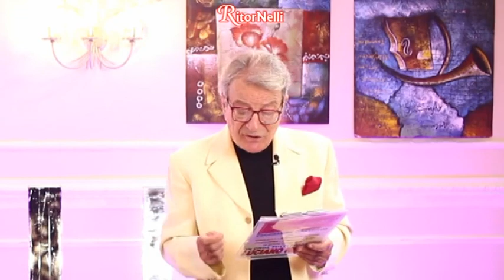RitorNelli (10°Serie) – 25/11/2023 Puntata Ufficiale Tv Nelli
Oggi, iniziamo questa puntate Lella Blu con il suo ultimo successo “Come due stelle”.
In Jukebox Dediche, Lucia da Sanremo ha richiesto la canzone “E non lasciarmi mai” interpretata da Luciano Nelli e Paola Belloni.
E poi, Joselito con “La mia sposa”, Viola e gli Harmony con “Medley Strana Società” (dopo la loro intervista in ‘Conosciamoli Meglio’), Castellina-Pasi feat Gianni Drudi e Giampiero Vincenzi con “Donna speciale”, Luciano Nelli con “Puoi fidarti di me”.
Oggi, l’Inviato speciale di Luciano Nelli è Cristiano Chesi che si trova a Siena ad intervistare italiani e turisti stranieri.

… Buona visione.

... Bonne vision.

... Gute Unterhaltung!

... Buena visión.